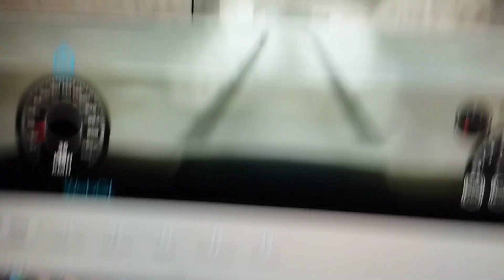БГ радио - Рекламен Блок Варна (Понеделник 18:25 И 18:45) Епизод 1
БГ радио - Само Българска музика!

Времетраене: 10 Минути

Размер: 16:9

Size: 16:9

Enjoy the Ads Radio!